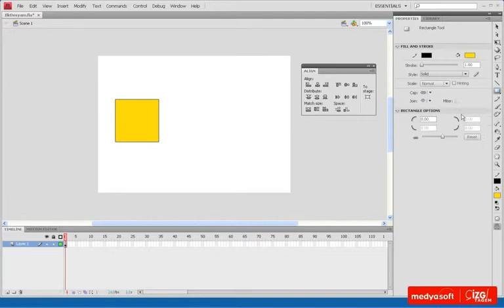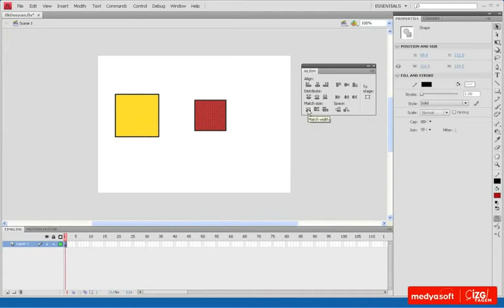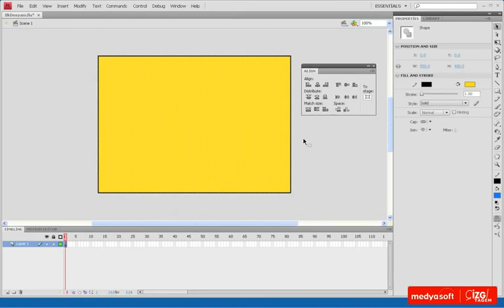Adobe Flash CS4 0209: Hizalama